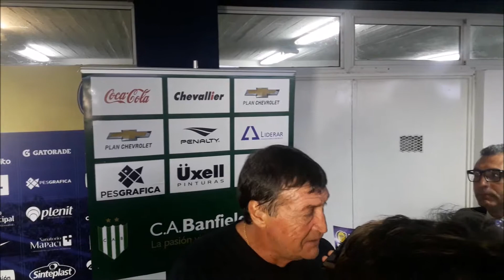Julio Cesar Falcioni